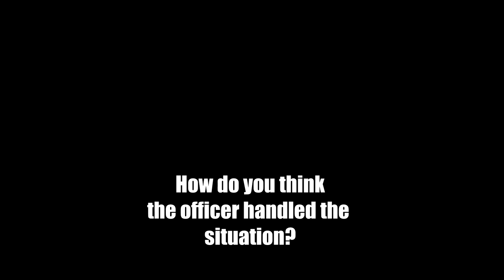Crazy Arkansas police chase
This chase took place back in 2012 when an Arkansas Game and Fish officer pursued a man who was believed to have committed a robbery and had a gun on him.
I can't find any news reports on this, so if you know where I can find one, let me know.